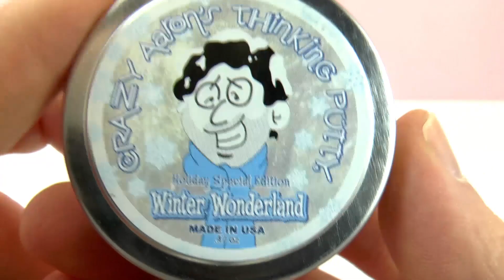Crazy Aarons Massinha inteligente WINTER WUNDERLAND - Motivos de inverno - Joga comigo